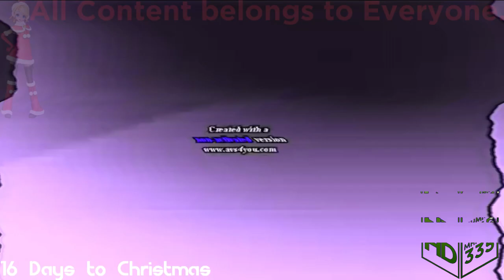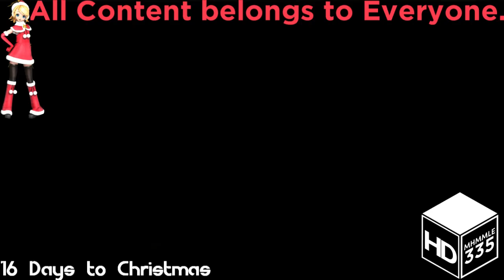(REQUESTED) Intel Logo Effects 2 in B Major